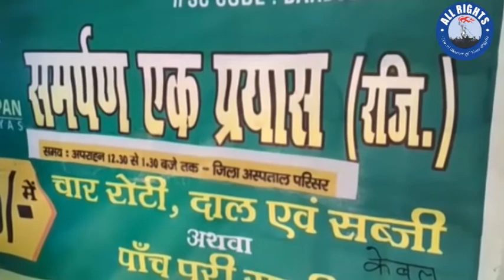Bareilly News |समर्पण एक प्रयास रजि. ट्रस्ट बरेली ने 5 रूपये मे गरीबों को भोजन दिया गया|ALL RIGHTS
बरेली समर्पण एक प्रयास रजि. ट्रस्ट बरेली के द्वारा रोज की तरह 5/-रूपये मे गरीबों को भोजन वितरण किया जाता हैं आज 17/4/18 को  भी जिला अस्पताल मे बार्ड-44 पार्षद श्री राज कुमार गुप्ता जी के कर कमलों से 100 गरीबो को भोजन वितरण किया गया.. क्योंकि यह कार्य आप सभी के सहयोग से ही पूर्ण हो रहा हैं.. ट्रस्ट को जिला अस्पताल मे 5/-रूपये मे भोजन वितरण करते हुए एक बर्ष पूर्ण हो चुका हैं  ट्रस्ट बर्षगांठ मना रहा हैं  तो रोज अपने अतिथियो के कर कमलो से भोजन वितरण करा रही हैं.. ट्रस्ट के कार्य से खुश होकर जिला प्रसाशन ने कलेक्ट्रेट पर हमें स्थान दिया है बहां पर ट्रस्ट के द्वारा 2/-रूपये आर.ओ.का पानी  तथा 4/-रूपये मे आर.ओ.का ठंडा पानी हर नागरिक को दिया जाता हैं ।।ट्रस्ट आज के अतिथि श्री राज कुमार गुप्ता जी रहे